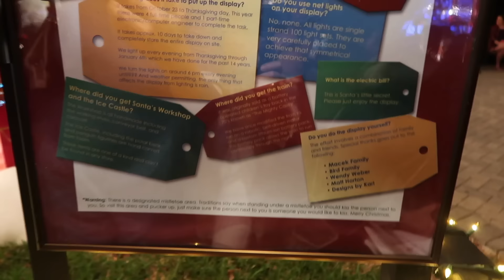A Beleza de Derfield Beach !!!